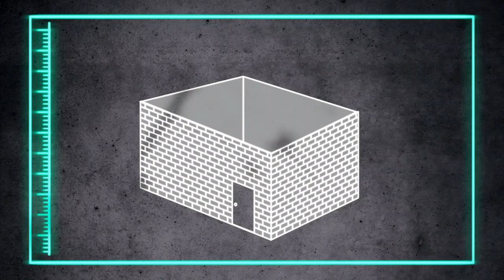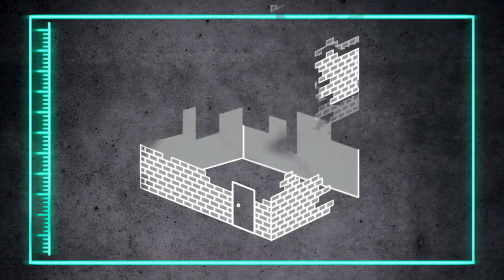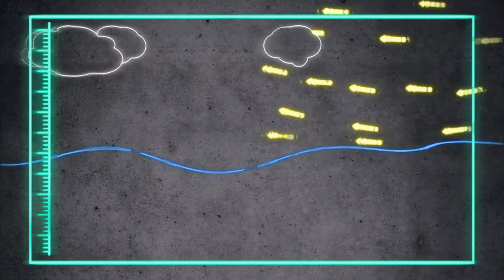Science Of Stupid _66,67,68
VIDEO CREDIT :
CONTENT OWNER " National Geographic Channel"